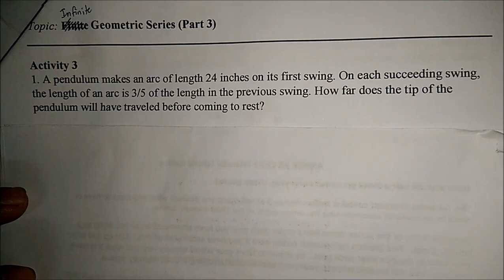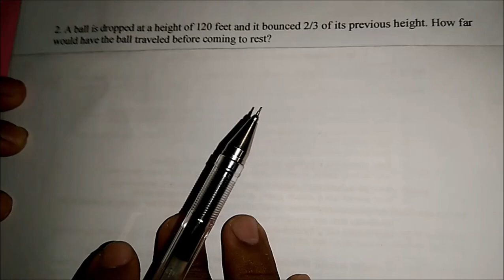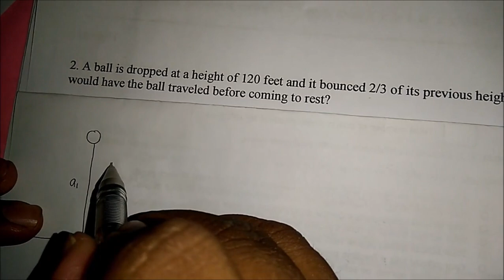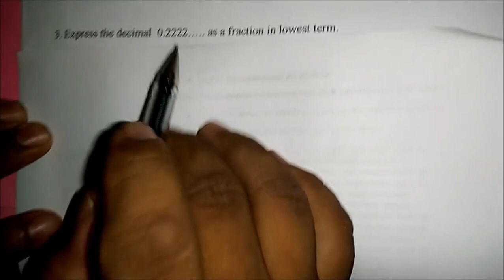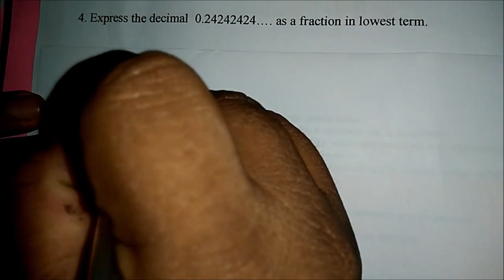Infinite Geometric Series (Part III)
Solve problems involving infinite geometric series.